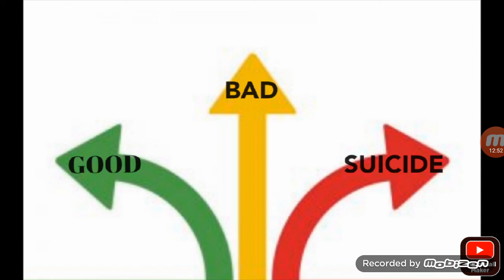THE THREE PATHS OF A SHARED RELATIONSHIP (IN AND OUT OF CHARACTER)